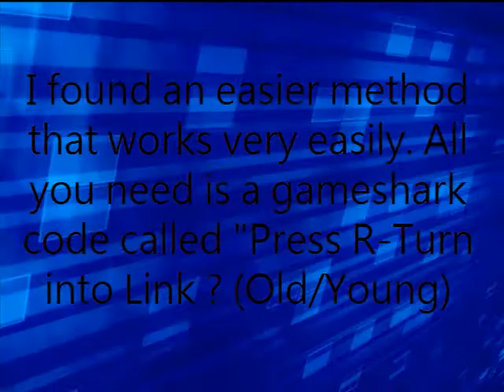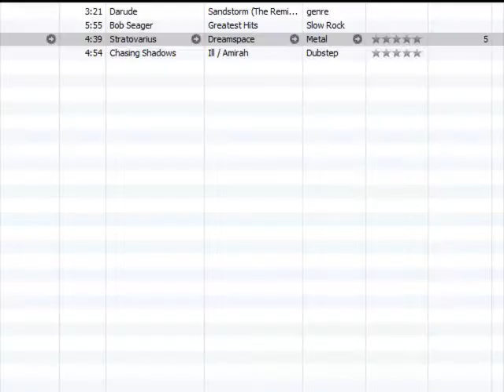LoZ Gauntlet glitch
In order to do this i think you need the Have cheat activated for everything. once i did this it screwed up on me and I couln't do this again.